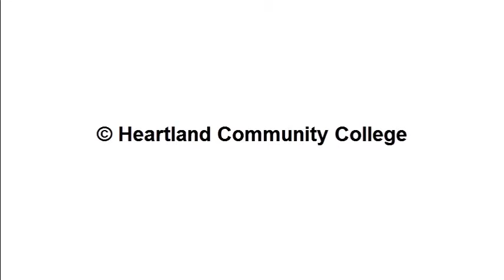figure eight on a bight